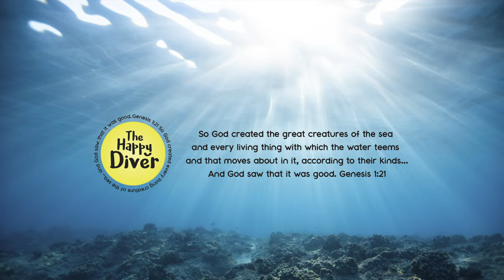Diving Shelly Beach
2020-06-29 Scuba Dive - Australia - Victoria - Warrnambool - Eagle Rock to Shelly Beach. A nice dive ending with a beautiful sunset. Eight-armed Seastar, Abalone, Conger Eel, Southern Rock Lobster, Globe Fish, Sea Sweep, Banded Morwong, Southern Sea Carp, Magpie Perch, Wrasse, Bluethroat Wrasse, & more. Happy, I like Happy, Happy is good :)